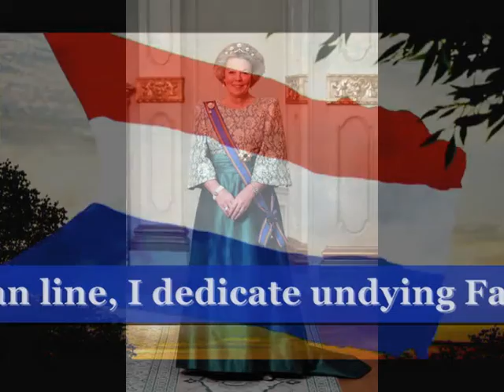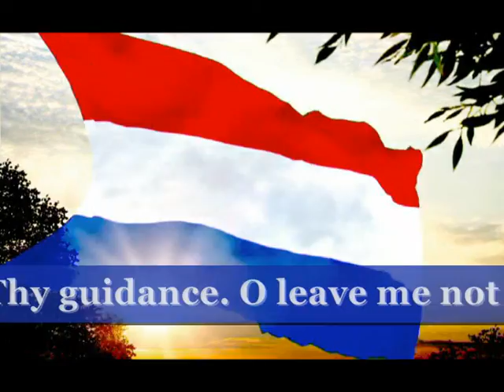The Netherlands / Nederland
The Netherlands / Nederland is a constituent country of the Kingdom of the Netherlands, located in North-West Europe. It is a parliamentary democratic constitutional monarchy. The Netherlands borders the North Sea to the north and west, Belgium to the south, and Germany to the east. The capital is Amsterdam and the seat of government is The Hague.

The Netherlands is often called Holland, a pars pro toto, as North and South Holland are actually two of its twelve provinces.The word Dutch is used to refer to the people, the language, and anything pertaining to the Netherlands. This lexical difference between the noun and the adjective is a peculiarity of the English language and does not exist in the Dutch language. The adjective 'Dutch' is derived from the language that was spoken in the area, called 'Diets', which equals Middle Dutch.

The Netherlands was one of the first parliamentary democracies. With Belgium and Luxembourg it forms the Benelux economic union. The country is host to five international courts: the Permanent Court of Arbitration, the International Court of Justice, the International Criminal Tribunal for the Former Yugoslavia, the International Criminal Court and the Special Tribunal for Lebanon. The first four are situated in The Hague as is the EU's criminal intelligence agency Europol and judicial co-operation agency Eurojust. This has led to the city being dubbed "the world's legal capital".The Netherlands has a capitalist market-based economy, ranking 15th of 157 countries according to the Index of Economic Freedom.

The Netherlands is a geographically low-lying country, with about 20% of its area and 21% of its population located below sea level with 50% of its land lying less than 1 metre above sea level Significant land area has been gained through land reclamation and preserved through an elaborate system of polders and dikes. Much of the Netherlands is formed by the estuary of three important European rivers, which together with their distributaries form the Rhine-Meuse-Scheldt delta. Most of the country is very flat, with the exception of foothills in the far southeast and several low-hill ranges in the central parts.